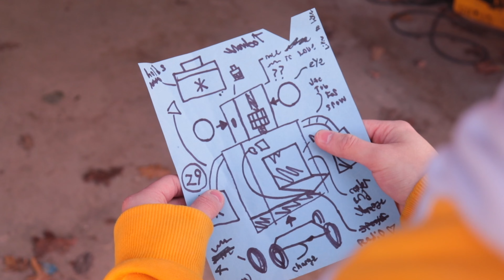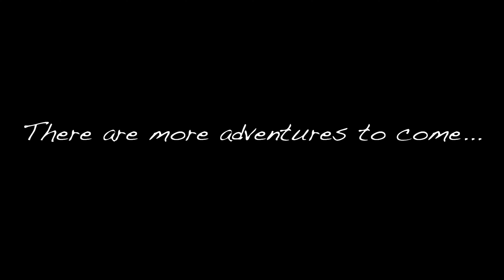CREATION / Robot Short Film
Welcome to the world, SnowBot.

(Re-uploaded for better quality)